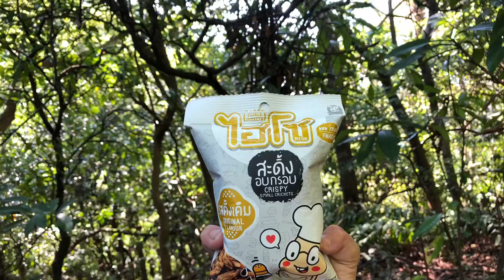熱血阿傑❤️昆蟲生態-昆蟲上菜即將上市-insect food-炸蟋蟀-煮蠶蛹-蝗蟲甘露煮-新書《昆蟲上菜》天下文化出版 第一波宣導短片-甲蟲日記簿-鍬形蟲-好家在森林-五角兜-長戟大兜蟲-獨角仙